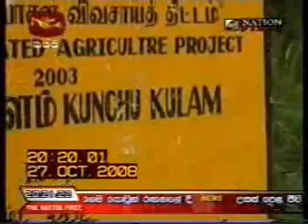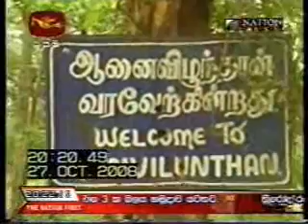Wanni Operation - Sri Lanka Military Situation on 26/10/2008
Wanni Operation - Sri Lanka Military Situation on 26/10/2008 Broadcast Sri Lanka Rupavahini, Sri Lanka Defence Ministry